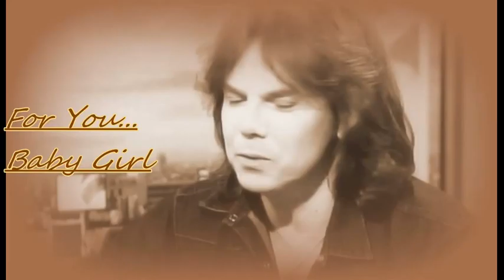Why? Why ?Can't We Settle For Love